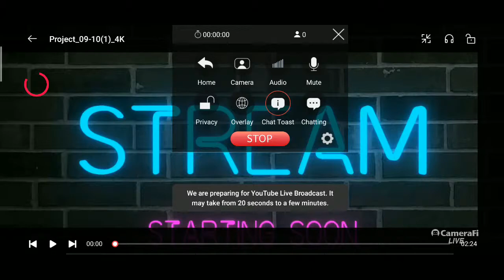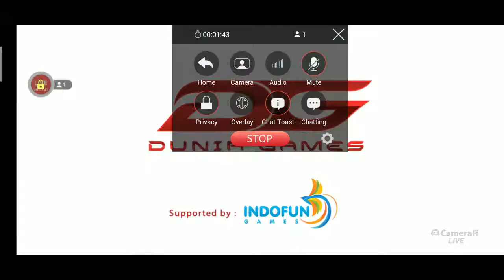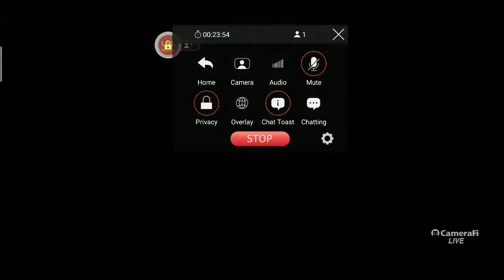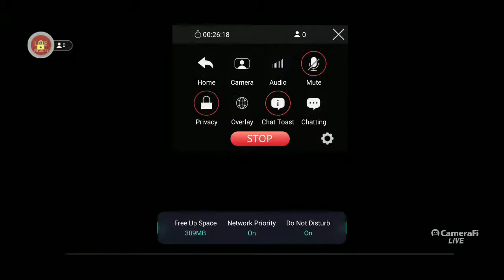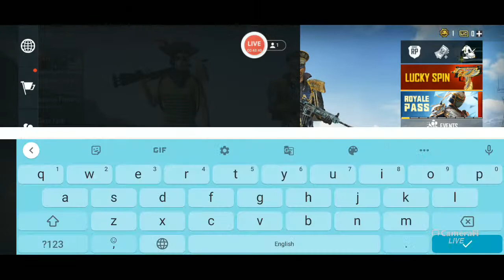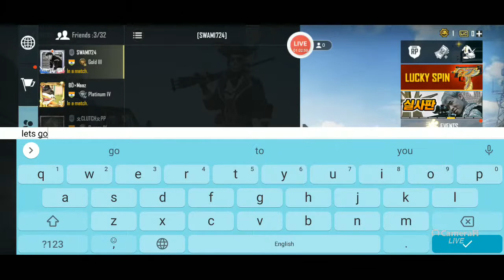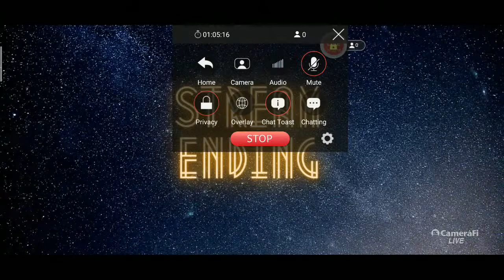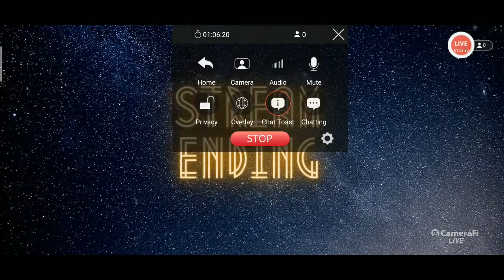Lets try something new 💥💥😉